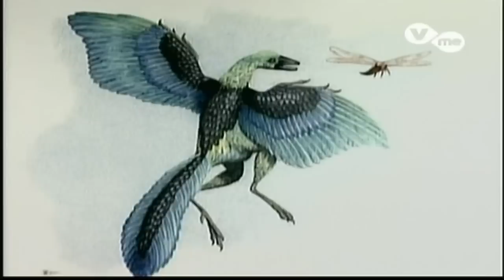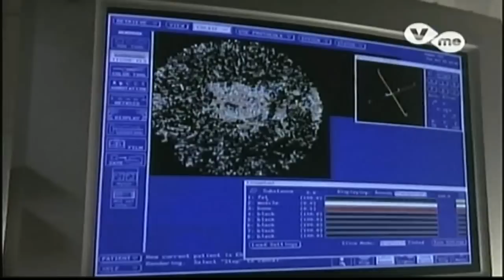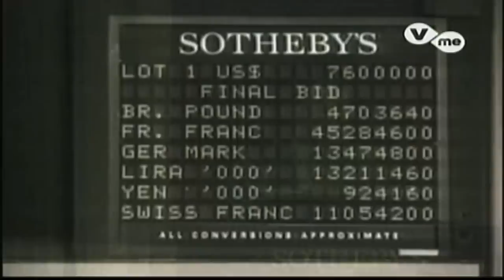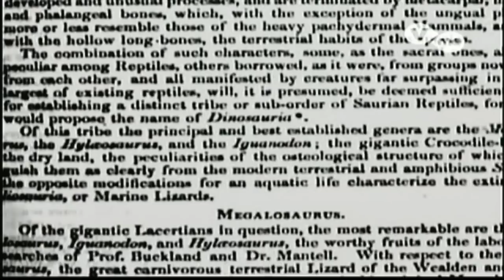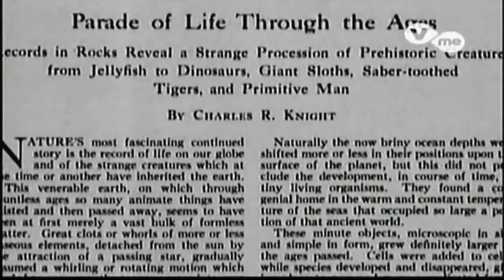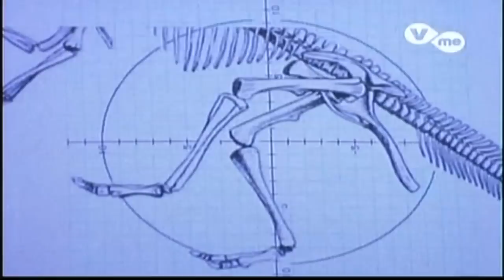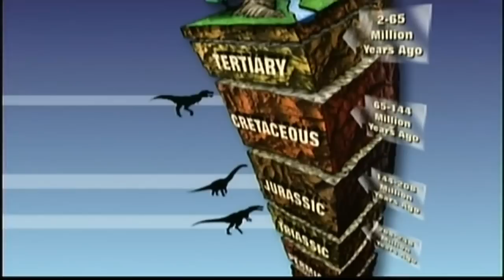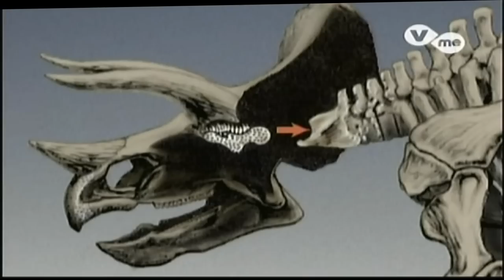DINOSAURIOS - El Renacimiento de los Dinosaurios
El Maravilloso Mundo de los Dinosaurios: Discovery Channel